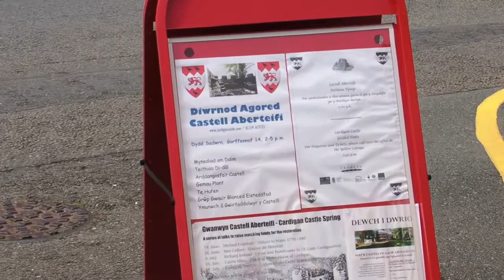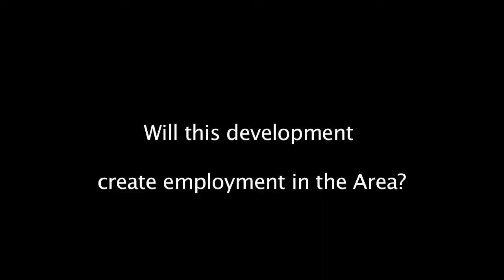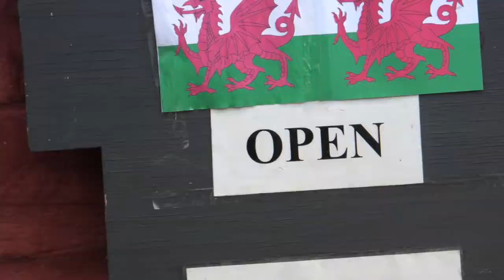Cardigan Castle 2012 open day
A short film about the development of the Cardigan castle site.